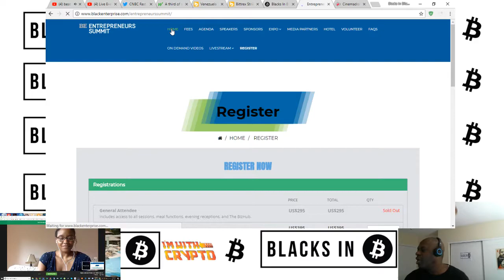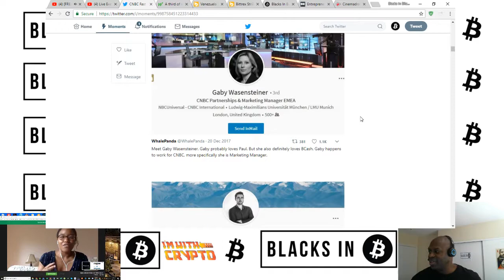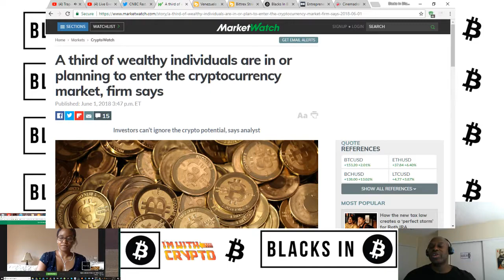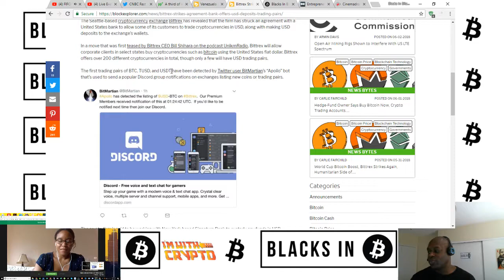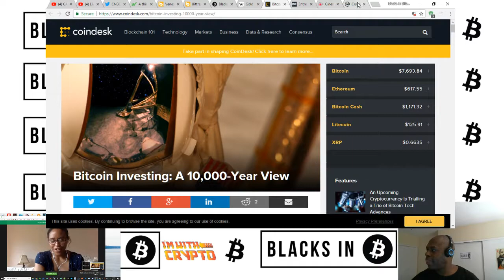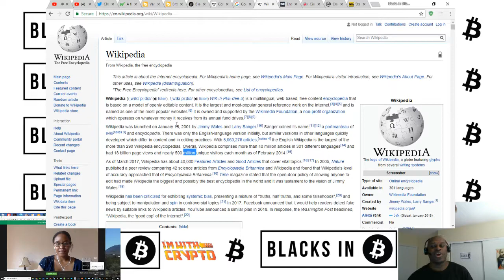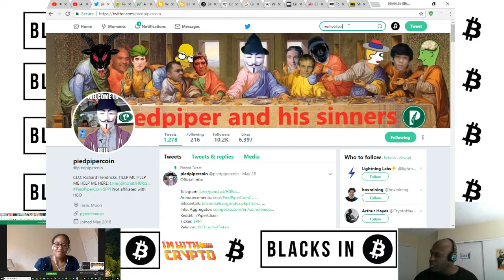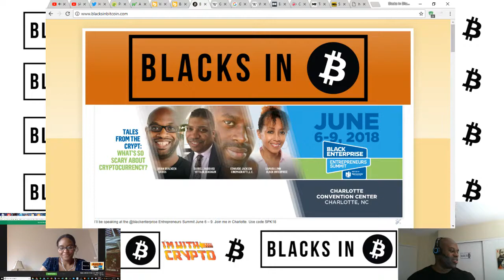#14 CNBC's Courtenay Brown, BCH Controversy & Era of the Jokecoin 6-3-18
CNBC segment producer Courtenay Brown returns to the pod to talk Bitcoin Cash (8:35), Bittrex offering USD pairs (31:51), if fiat and crypto can co-exist (43:25), and the dawn of the jokecoin era (49:22).

SUPPORT BiB!

Tip some BTC: 14Nqds2QMwtp6Sox8H45tjuaDBzBc5Eawy

LINKS!